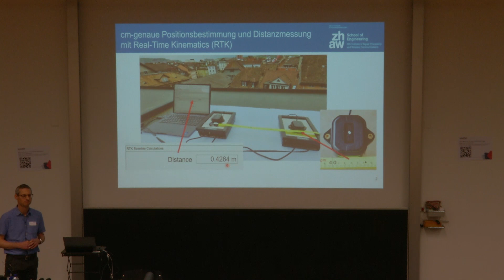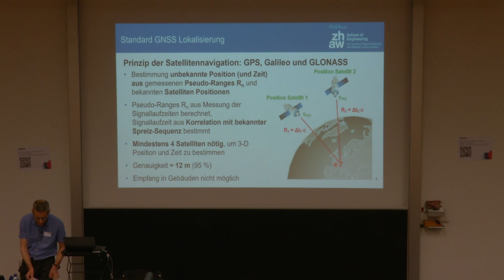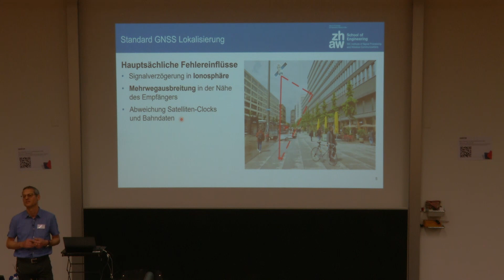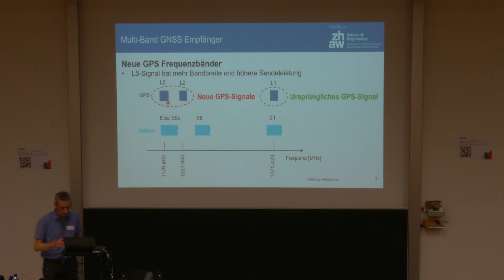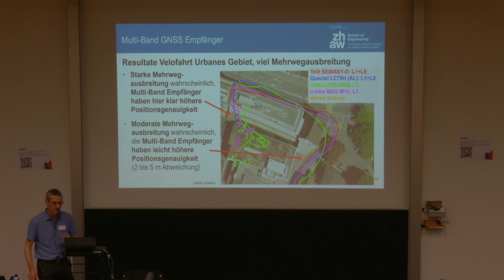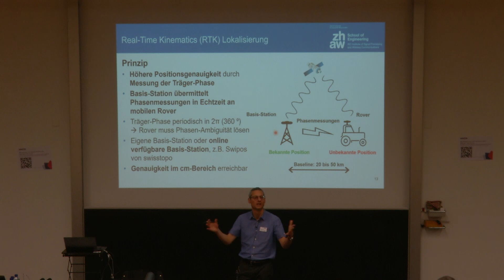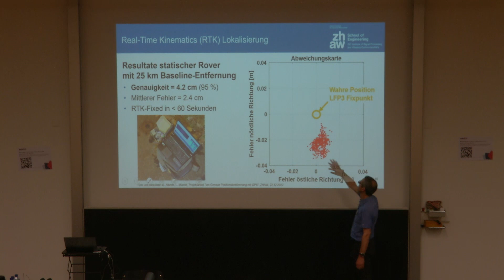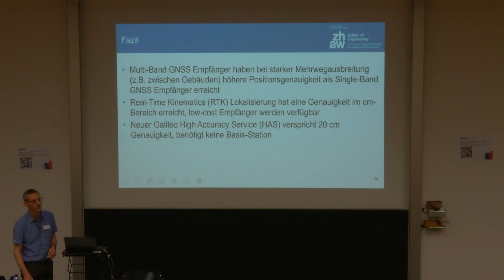Verbesserte Lokalisierungsgenauigkeit mit kostengünstigen Multi Band und RTK GNSS Empfängern Luc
swissT.net